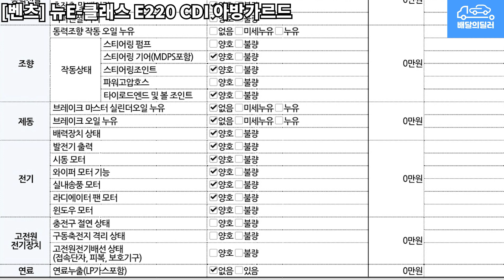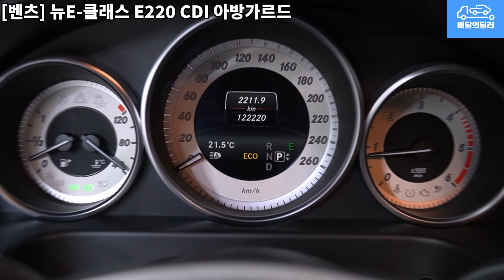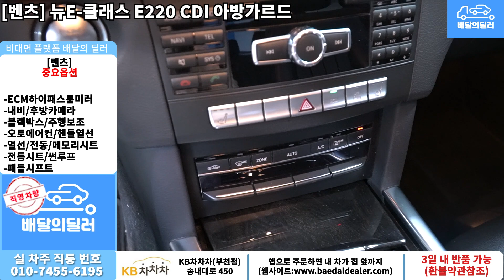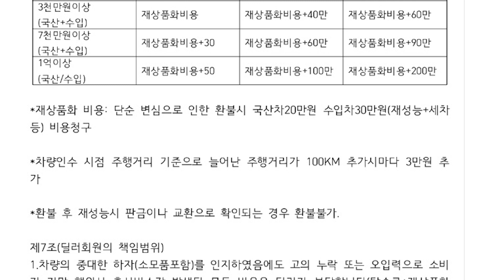[배달의딜러 중고차] 벤츠 뉴E-클래스 E220 중고차 하부점검 부터 스캐너 진단까지 점검하여 집 앞까지 배송해드립니다.(59너5615)